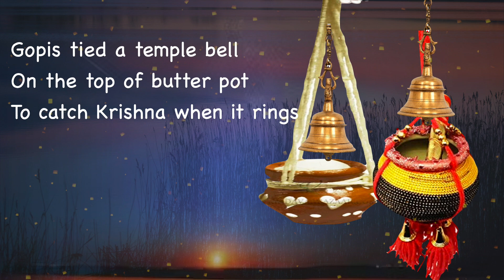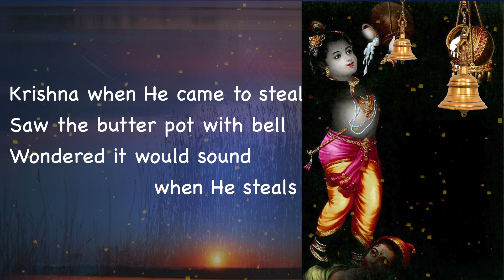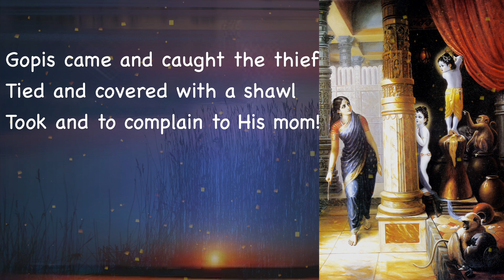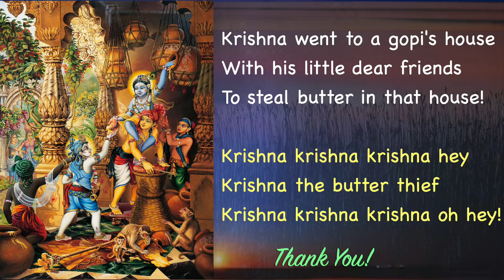Butter Theief and The Bell [F-32]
This is from the "Gokul Kids" series from the classes in Gokul Bhajan Virginia (USA).
Lyrics: Bhagavati Kanta Dasa

1)
Krishna went to a gopi's house
With his little dear friends
To steal butter in that house!

2)
Gopis tied a temple bell
On the top of butter pot
To catch Krishna when it rings

3)
Krishna when He came to steal
Saw the butter pot with bell
Wondered it would sound when He steals

4)
Krishna told the temple bell
Not to sound when He steals
Bell said it won't ring when he steals

5)
Krishna brought a grinding stone
Climbed and reached the butter pot
Bell didn't ring, Krishna smiled

6)
But when Krishna tried to eat
Bell rang loud ding ding dong
Krishna yelled, 'Why did you ring?'

7)
Bell told Krishna, 'O my Lord!
When You stole I didn't ring
But when you eat I must ring!'

8) Gopis came and caught the thief
Tied and covered with a shawl
Took and to complain to His mom!

Krishna Krishna Krishna hey
Krishna the butter thief!
Krishna Krishna Krishna oh hey!